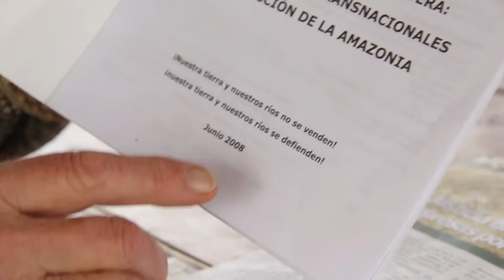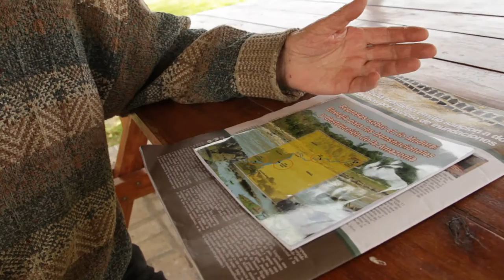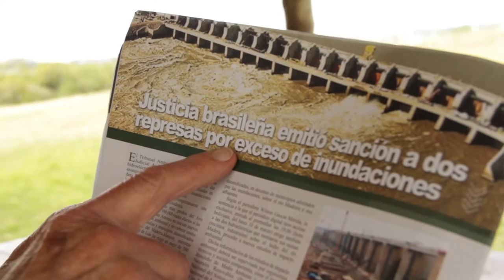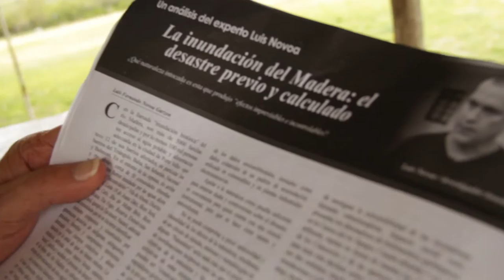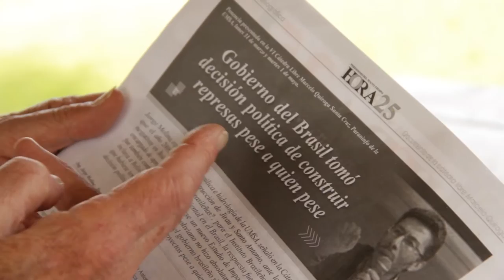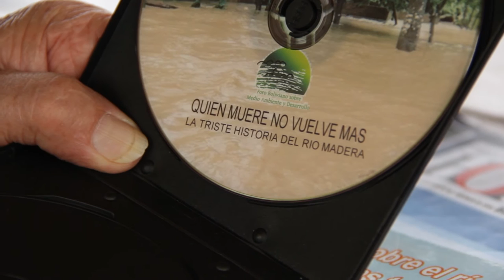"Testimonio de una inundación anunciada..."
El antropólogo y documentalista Pedro Parodi nos relata acerca de la crecida del Río Madera en Bolivia y las inundaciones de los pueblos costeros causada por una represa brasilera. En el 2008, un estudio realizado por organizaciones independientes anunciaban las consecuencias que causaría la construcción de la Represa. El gobierno de Brasil hizo odios sordos a estas advertencias, el de Bolivia también.